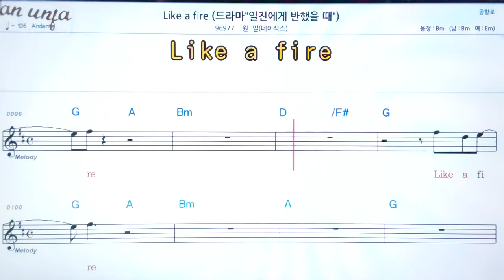Like a fire/ 원필👍악보, 기타 코드,가사,Karaoke*가라오케 반주